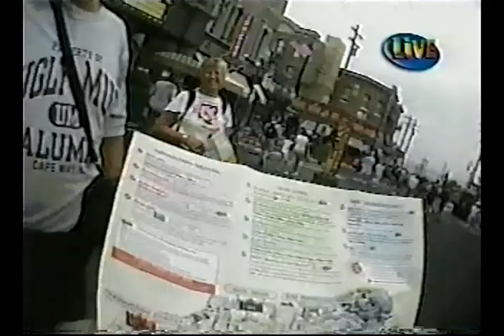Nickelodeon Splat - 21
0:00 Intro
0:26 Splat Game: Big Mountain Splat
1:44 Today's Players
2:46 Splat Game: Pass The Gravy
4:17 How do I be on Splat?
4:47 Win, Lose, or Splat: Yellow Team
6:24 Splat Bumper
6:32 Hidden Camera Segment
8:07 Splat Bumper
8:14 Win, Lose, or Splat: Green Team
9:46 Something Random
10:19 Splat Pick
11:00 Win, Lose, or Splat: Red Team
12:32 Tie Die
12:49 Way! or No Way!
14:20 High Speed Splat Round
16:13 The Big Splat